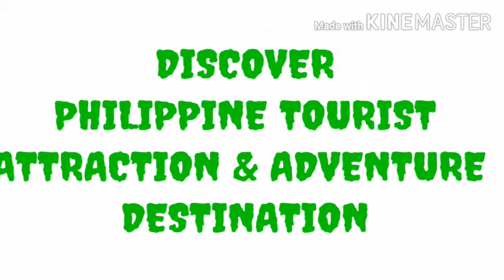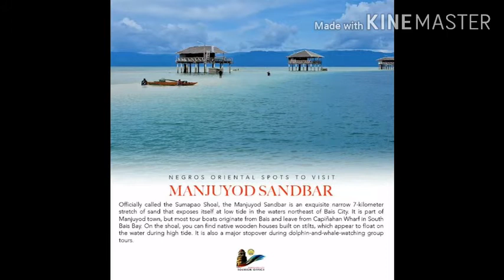BAIS CITY NEGROS ORIENTAL PHILIPPINES. TOURIST DESTINATION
FOR TOURISM PROMOTION